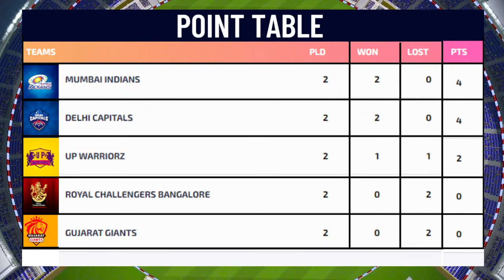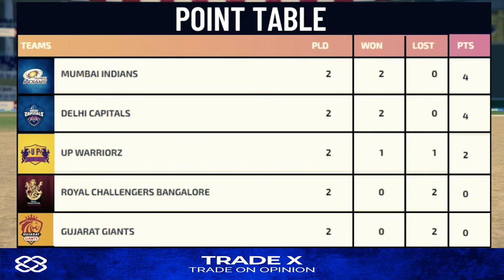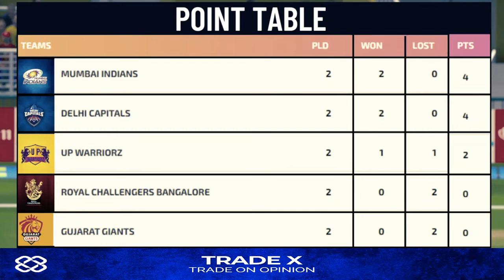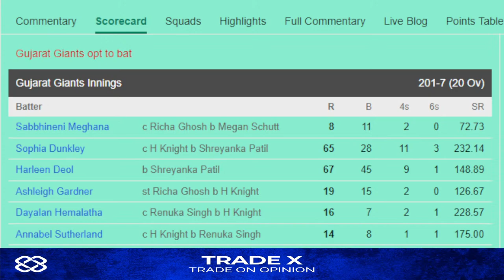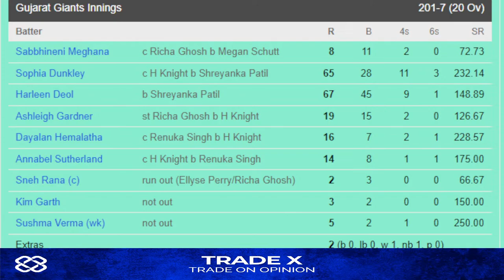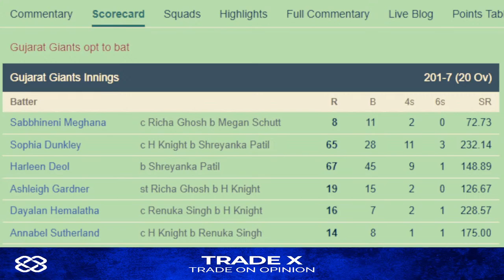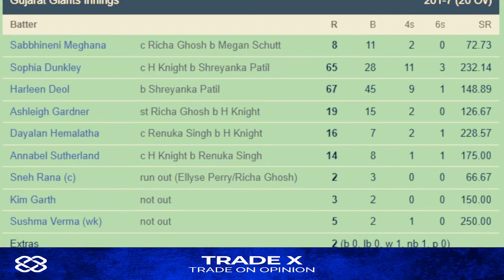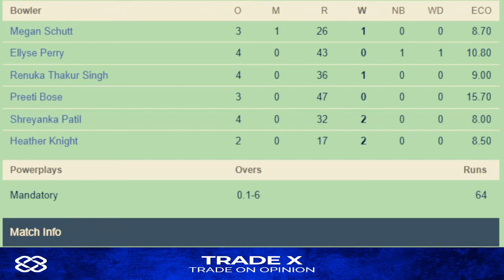Royal Challangers Vs Gujrat Giants, WPL Live Score and commentary RCBW vs GGW | WPL 2023 Live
Royal Challengers Bangalore vs Gujarat Giants Live Score | WPL 2023 Live | RCB W vs GG W Live Score
Match Score and Discussion
Use code 'GET20' to get Rs 20 as an instant signup bonus! Start trading now.]

Details:
Match: RCB-W vs GG-W, Match 6, Women's T20 League
Date: Wednesday, 08th March
Time: 07:30 PM
Venue: Brabourne, Mumbai

Preview: Gujarat Giants and Royal Challengers Bangalore have made a stuttering start. Gujarat, unfortunately, found two of the most daunting ways to lose a T20 game - a thorough humiliation in the tournament opener and a late heist that nicked two points from their grasp. But as the gruelling schedule dictates, there's seldom time for a lengthy introspection. The team remains hamstrung by uncertainty over the availability of regular captain Beth Mooney, but they will take the spirited performance in their second game as a form of respite and optimism moving forward.

RCB, meanwhile, grapple with balance issues. In their first game, their bowling let them down, albeit on a belter of a track in Brabourne, where Delhi Capitals amassed 223/2. In the second, they chose to bat first and didn't do enough justice to the decision.

Wednesday presents an opportunity to stem the rot and get off the mark or risk being in a free fall, which to say the least doesn't bode well in a swiftly-moving tournament such as this.

Gujarat Giants Squad: Sabbhineni Meghana, Sophia Dunkley, Harleen Deol, Annabel Sutherland, Sushma Verma(w), Ashleigh Gardner, Dayalan Hemalatha, Sneh Rana(c), Kim Garth, Mansi Joshi, Tanuja Kanwar, Monica Patel, Ashwani Kumari, Hurley Gala, Shabnam Md Shakil, Georgia Wareham, Parunika Sisodia

Royal Challengers Bangalore Women Squad: Smriti Mandhana(c), Sophie Devine, Disha Kasat, Ellyse Perry, Heather Knight, Richa Ghosh(w), Kanika Ahuja, Shreyanka Patil, Megan Schutt, Renuka Thakur Singh, Preeti Bose, Erin Burns, Komal Zanzad, Indrani Roy, Sahana Pawar, Poonam Khemnar, Asha Shobana, Dane van Niekerk

WPL 2023
Live cricket Score
women's Premier League
Mumbai Indians
Gujrat Giants
Royal Challangers Bangalore
Women's IPL
Live Cricket Match Today
KM PUNK

Analytics Courtesy: cricket.one